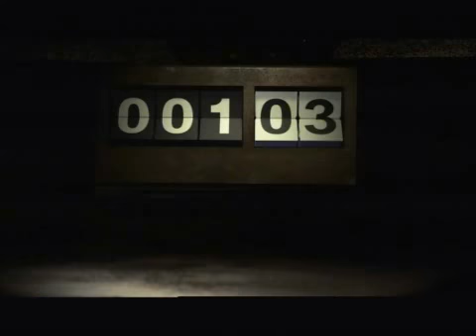Matthew Fox interviewed in Spain by Cuatro.com II